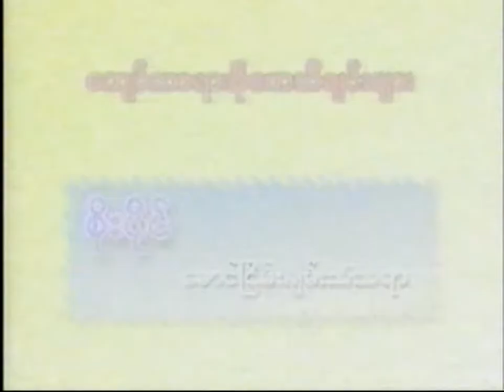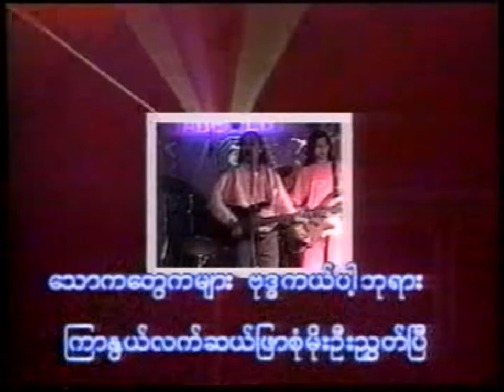မောင်ငြိမ်းချမ်းသံသရာ - စိုးပိုင်❤️Maung Nyein Chan Than Tha Yar - Soe Paing❤️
🎵 မောင်ငြိမ်းချမ်းသံသရာ | 🎤 စိုးပိုင်
🎵 Maung Nyein Chan Than Tha Yar | 🎤 Soe Paing
ကျော်ကာရာအိုကေသီချင်းများ Version

🎼တေးရေး - ပုဏ္ဏက
👫 သရုပ်ဆောင် - စိုးပိုင်

ကျေးဇူးတင်ပါသည်။ ❤️